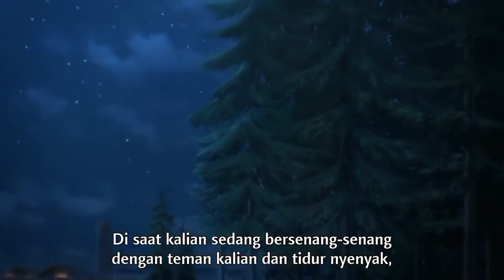Bertholdt Weird Way of Sleeping Position Revealed - Attack on Titan Season 4 Episode 3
Bertholdt weird sleep